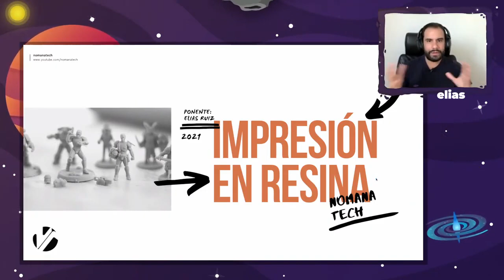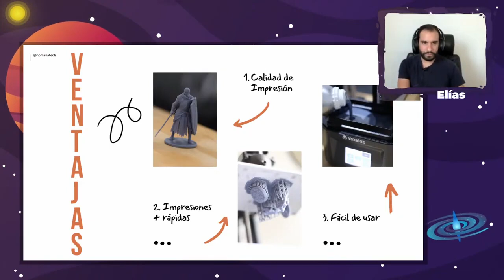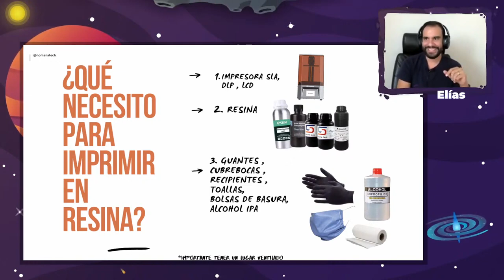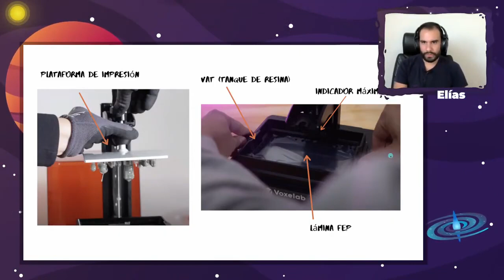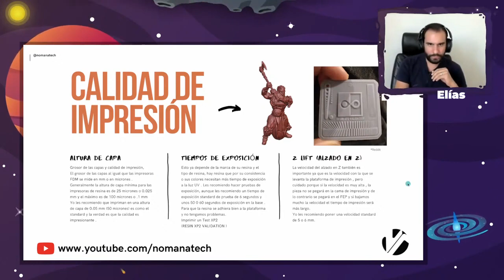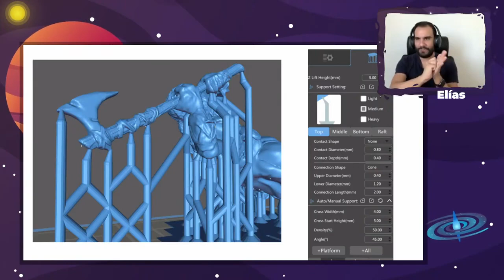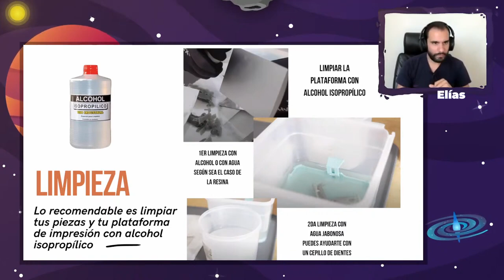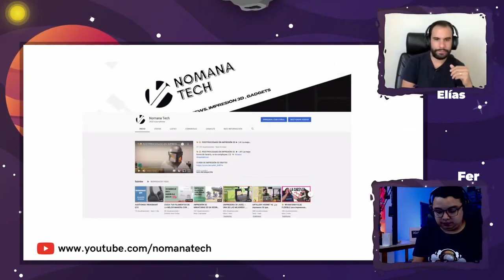CURSO IMPRESION EN RESINA - 🤘 PRIMEROS PASOS !! 😀FESTIVALDEIMPRESORES3D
Primeros pasos para iniciar en la impresión en Resina, todo lo que necesitas saber para entrar en este increíble mundo!

Les comparto la charla que tuve con Fer de @PlanetaVoxel que amablemente me invitó a ser parte de los ponentes del festivaldeimpresores3d2021 .

LiBROS DE IMPRESIÓN 3D:

Esun Resistente

Tapete para impresora de resina: